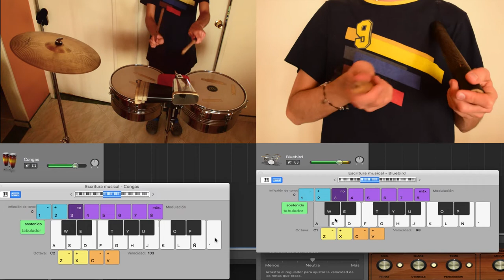Imborrable - Mono Zabaleta (Cover Multipercusión)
Llevaba tiempo sin subir un cover musical. En esta ocasión interpreto uno de los vallenatos que ha tenido éxito en lo transcurrido de este año y para ello no solamente utilicé los instrumentos que he tenido siempre, sino que también quise experimentar con algunos sonidos nuevos que traer la última versión de Garageband.

¡Gracias!

SantiLopez1030

Créditos:

Tema original: Imborrable - Mono Zabaleta